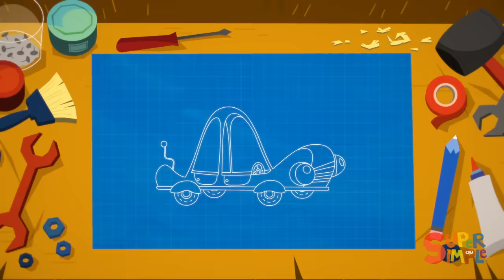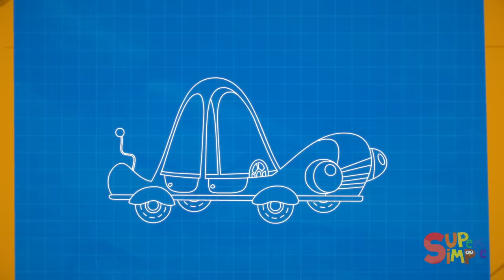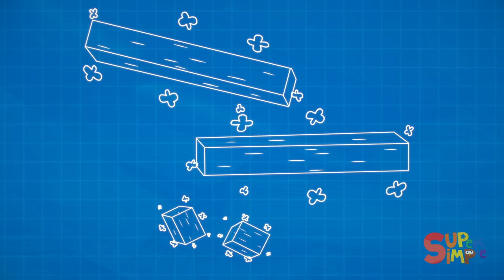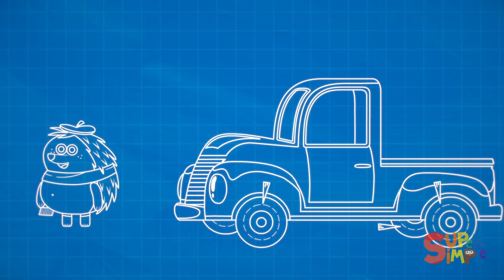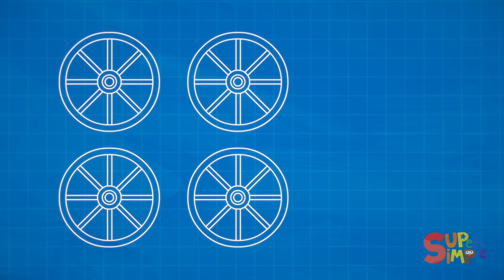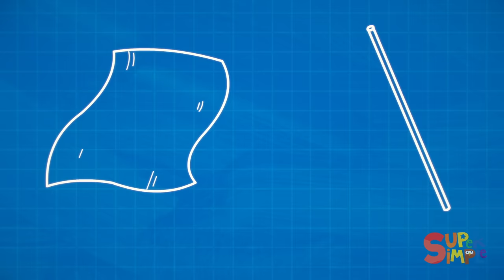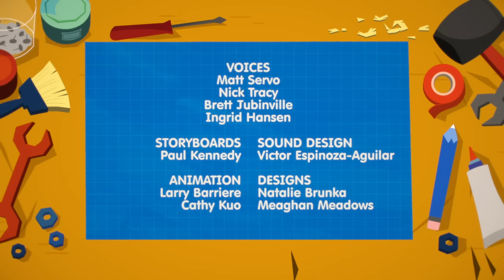Best Of Mr. Monkey, Monkey Mechanic | Cartoon Show For Kids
Can Mr. Monkey, Monkey Mechanic fix these vehicles and help his customers? All shall be revealed in this super fun compilation for kids!
Ad-free and designed for young learners.

0:00 - Intro
0:07 - The Elephant Family's Van Is Too Small
4:45 - Mr. Chameleon's Car Needs New Paint!
9:49 - Mr. Coyote's Bumper Cars Don't Bump
15:03 - Miss Monkey's Valentine's Day Problem
19:43 - Yikes! Monsieur Bulldog Has A BIG Bicycle Problem
24:49 - Mr. Pig & Mr. Mouse Have A Mess On Their Hands
30:18 - Professor Porcupine's Unusual Truck Problem
36:47 - Mr. Wolf Takes His Musical Van on Tour
41:50 - Mr. Sloth's Car Is Too Fast & Ms. Rabbit's Car Is Too Slow!
46:56 - Uh-oh! The Three Meerkats Have a BIG Motorcycle Problem
52:16 - Miss Mole Blasts Off to the Moon
57:23 - Mrs. Penguin's Ice Cream Truck Is Too Hot!
1:01:42 - Mr. Chameleon Takes Over Mr. Monkey's Garage